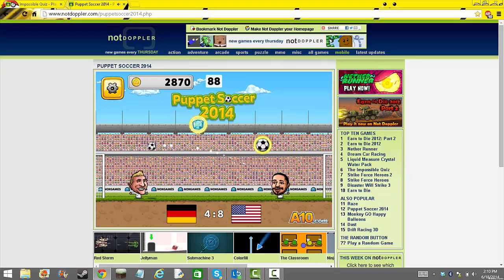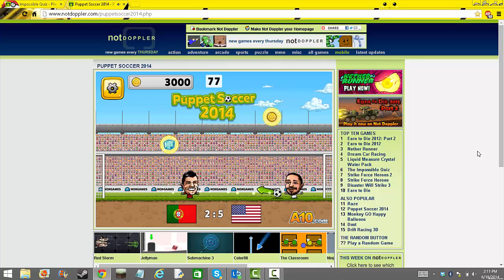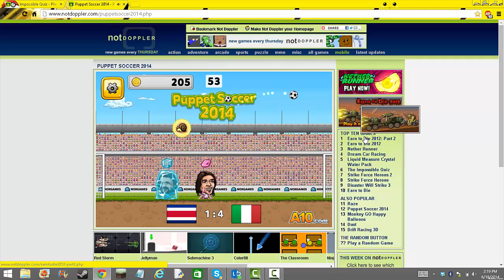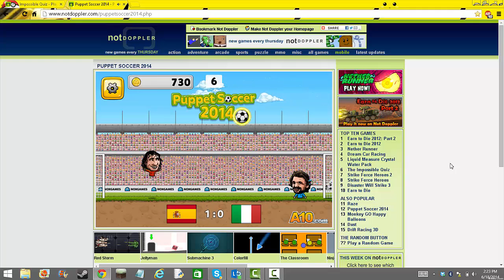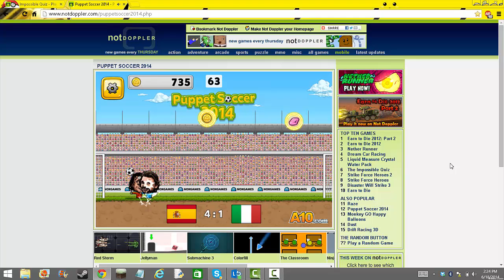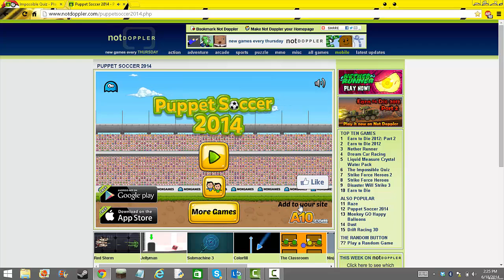This is Puppet Soccer 2014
I found this gem on Not Doppler. I thought I would record it since the FIFA World Cup is underway (GO USA!! and Italia)